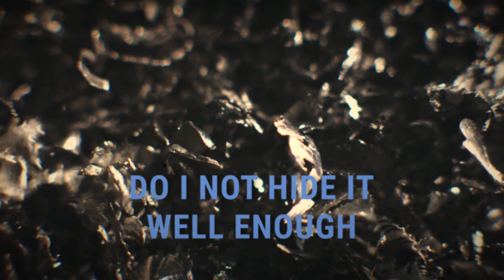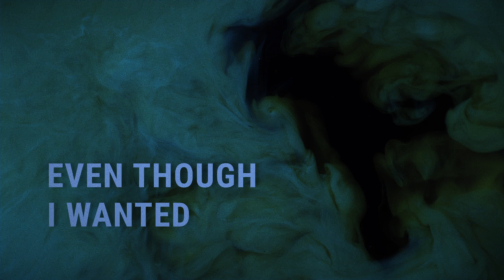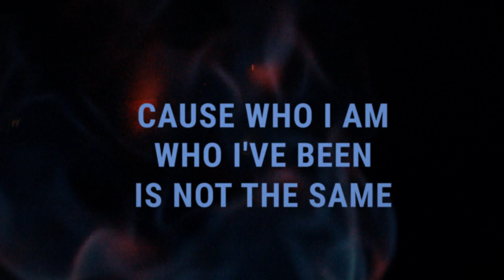Clark Kent | A Million Whales | Official Lyric Video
This is the official Clark Kent Lyric Video.